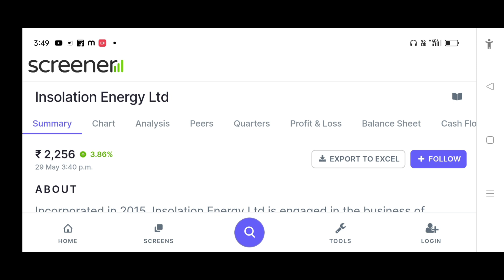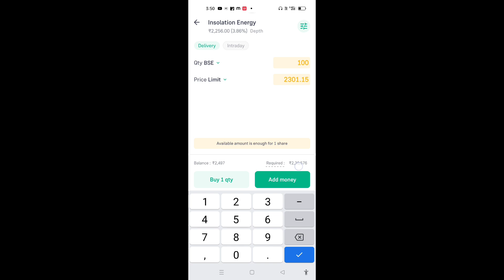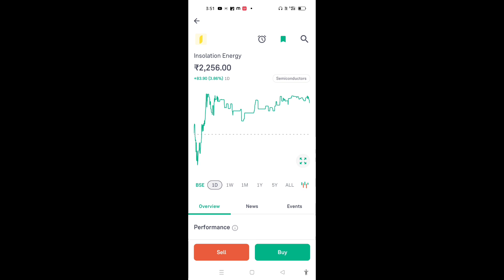Insolation Energy Share Latest News Today | Kal kya Hoga ?? UC or LC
Insolation Share Latest News Today | Kal kya Hoga ?? UC or LC